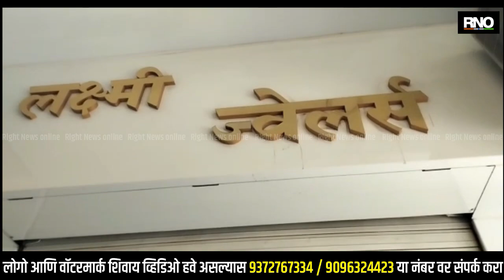JALGAON | चोपडा येथील लक्ष्मी ज्वेलर्स दुकान फोडून तीन लाखाचे चांदीचे दागिने चोरीला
चोपडा शहरातील मेन रोडवर असलेले लक्ष्मी ज्वेलर्स दुकान रात्री सव्वातीन वाजेच्या सुमारास चार चाकी वाहनावर आलेले चोरटे यांनी लक्ष्मी ज्वेलर्स शटर कटरच्या साह्याने तोडून आत प्रवेश करून चांदीचे दागिने लंपास केले. या घटनेमध्ये अडीच ते तीन लाखाचे चांदीचे दागिने चोरट्यांनी चोरून नेले ही संपूर्ण घटना सीसीटीव्ही मध्ये कैद झाले आहे. सदर घटनेची माहिती पोलिसांना मिळाल्याने चोपडा पोलीस स्टेशनचे पोलीस निरीक्षण के.के पाटील व अधिकारी पोलीस कर्मचारी यांनी घटनास्थळी भेट दिली. घटना ही सीसीटीव्ही मध्ये कैद असल्याने त्याच्या आधारे पोलीस अधिकारी तपास लावत आहेत.

BYTE :  हेमंत जैन, ज्वेलर्स मालक